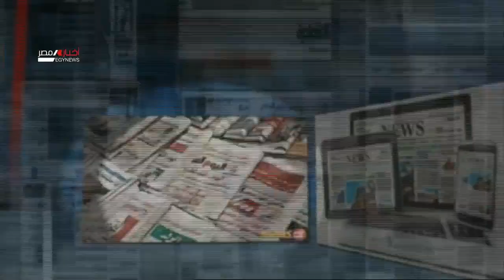مساحة للرأي | واشنطن وبكين .. حرب باردة وتحذير من المواجهة العسكرية 25-10-2021